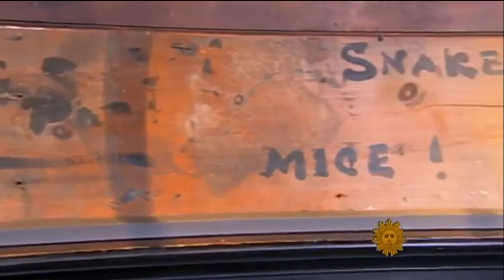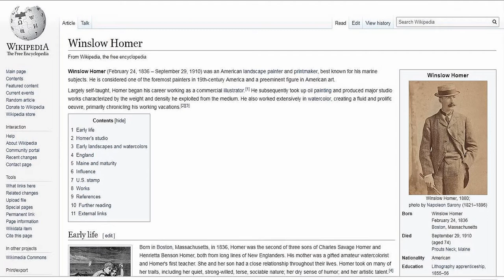Eight Bells by Winslow Homer - Portland Museum of Art Maine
To see more of Eight Bells by Winslow Homer click this

Visit Maine and see  Eight Bells by Winslow Homer at Portland Museum of Art Maine

Winslow Homer was an American landscape painter and printmaker, best known for his marine subjects. He is considered one of the foremost painters in 19th-century America and a preeminent figure in American art.